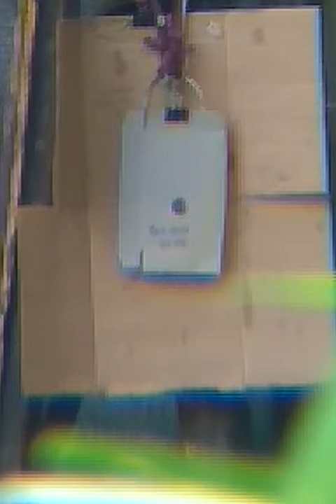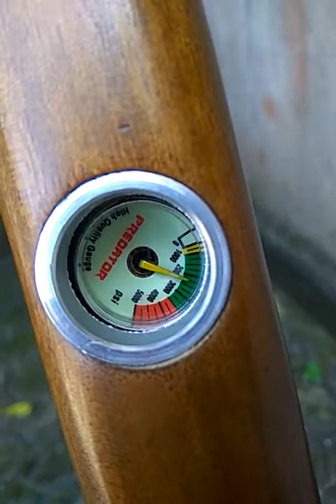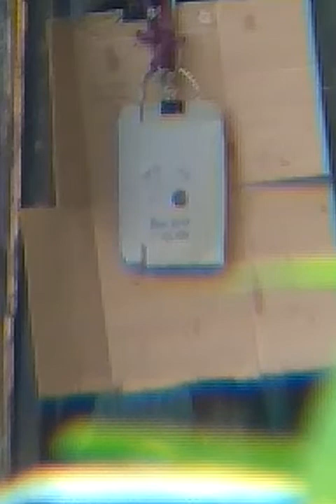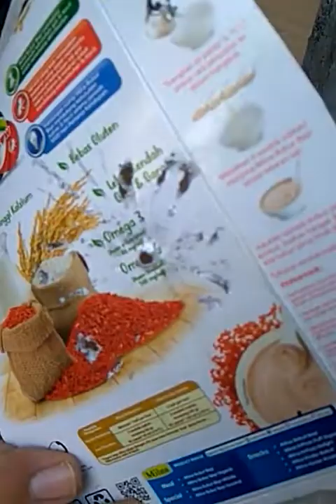SHOOT plat 8 mm ( PASOPATI OD27 Stainless vs BIG GAME OD 34 Monel) 43 Meter